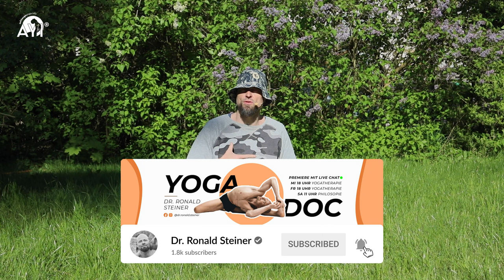10min Yoga | 3 Atemübungen für jeden Tag | Dr. Ronald Steiner | The Yoga Doc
Willkommen auf meinem Kanal „Dr. Ronald Steiner–The Yoga Doc“

Über dieses Video:
"Erleben Sie eine entspannende 10-minütige Yoga-Session mit Dr. Ronald Steiner, auch bekannt als The Yoga Doc. In dieser kurzen Yoga-Einheit führt Sie Dr. Steiner durch drei Atemübungen, die Sie jeden Tag praktizieren können. Tauchen Sie ein in die Welt der Achtsamkeit und stärken Sie Körper und Geist mit diesen einfachen, aber wirkungsvollen Atemtechniken. Gönnen Sie sich eine kurze Auszeit vom Alltag und finden Sie innere Ruhe und Ausgeglichenheit durch diese wohltuende Yoga-Praxis."

Einladung: Sei Teil der AYI Family und erlebe mit anderen enthusiastischen Yogi*nis den Yoga. Über 25 Live Yogastunden wöchentlich und über 650 OnDemand Yogastunden und Therapiesequenzen. Mit Deinem Beitrag, den Du selbst festlegst ermöglichst Du diese Inhalte

📺 Schau dir meine vorherigen Videos an 📺

Vielen Dank für die Unterstützung von „Dr. Ronald Steiner – The Yoga Doc „Sie können uns über die folgenden Social-Media-Links folgen:

📩 Für geschäftliche Anfragen
Versuchen Sie nicht, etwas von diesem Kanal herunterzuladen und zu kopieren. Es ist eine Cyberkriminalität. Alle Videos auf diesem Kanal unterliegen dem Urheberrecht von „Dr. Ronald Steiner – The Yoga Doc“.
🙏 Vielen Dank, dass Sie sich dieses Video angesehen haben. 👇 Klicken Sie auf die Schaltfläche „🆂🆄🅱🆂🅲🆁🅸🅱🅴“, um mit diesem Kanal in Verbindung zu bleiben.